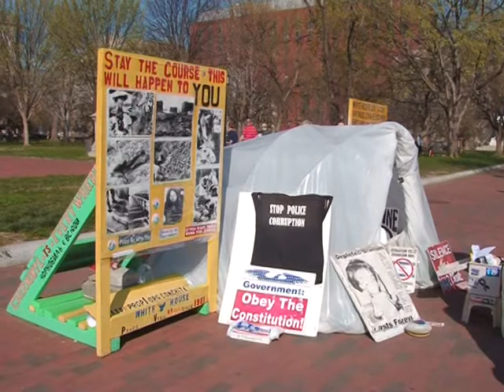US warns Uganda. 2012 04 18